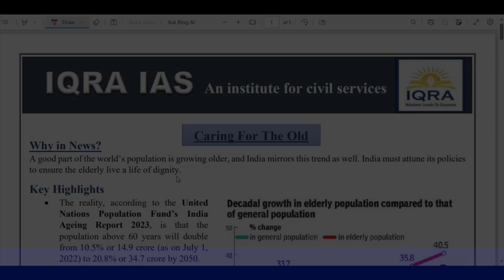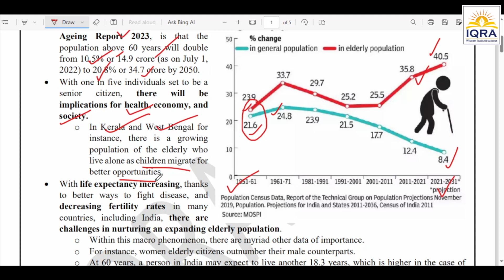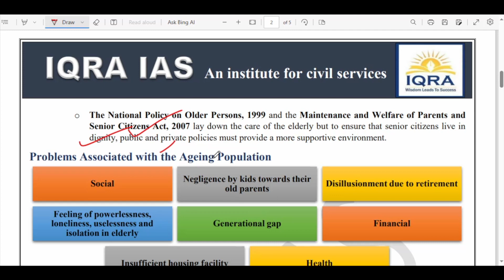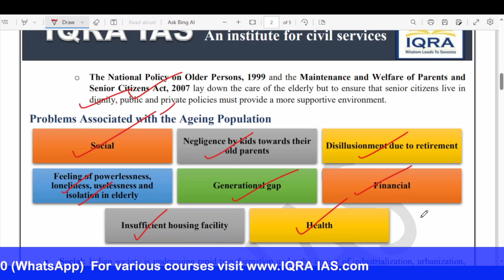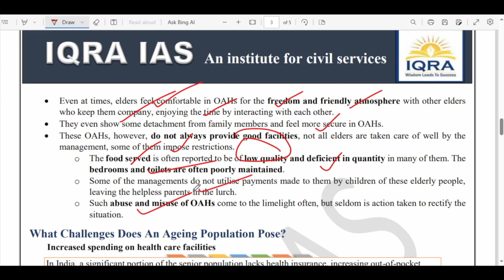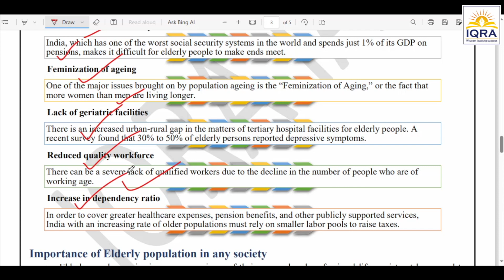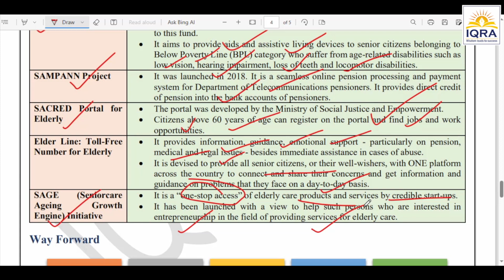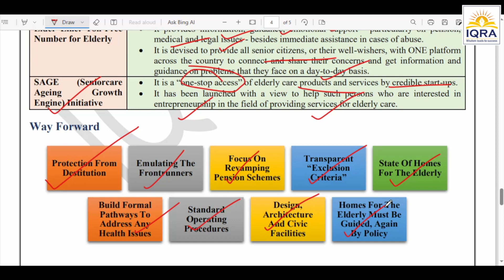UPSC Editorial on Caring for the Old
Caring for the old: The Hindu Editorial on the United Nations Population Fund’s India Ageing Report 2023